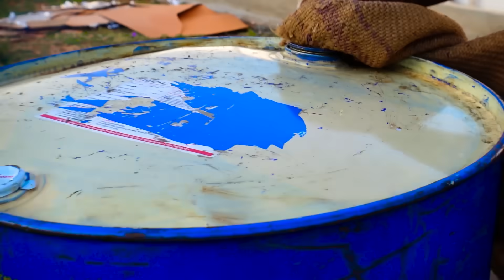Titan Implosion Experiment | Pressure Crushed 200ltr Steel Drum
Welcome to our latest video! We all read about the tragic event of OceanGate's Titan submersible due to catastrophic implosion.

Our latest video is about the experiment of making a submersible using a big water tank to test a catastrophic implosion.

Watch the video and get curious to learn more about what happened with OceanGate's Titan tragedy.